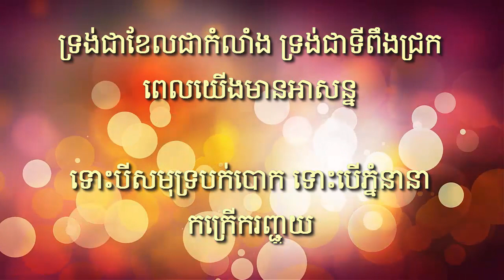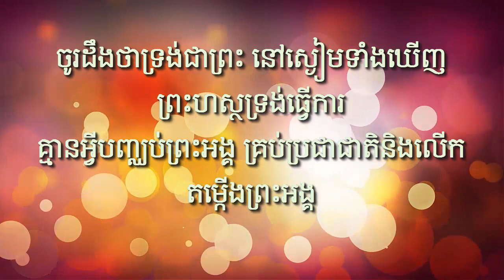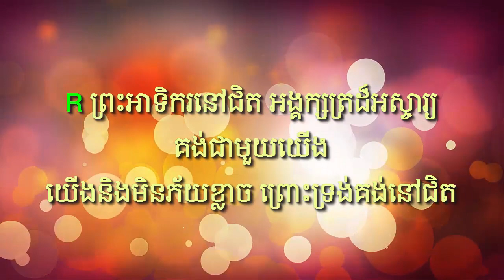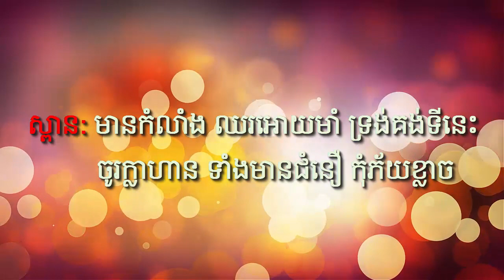ព្រះអាទិករ ( ភ្លេងសុទ្ធ) by Resun Record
បទ៖ ព្រះអាទិករ   ( ភ្លេងសុទ្ធ)  by Resun Record
ភ្លេងសុទ្ធដោយ៖ រីសាន់
រចនារូបភាព៖ រីសាន់